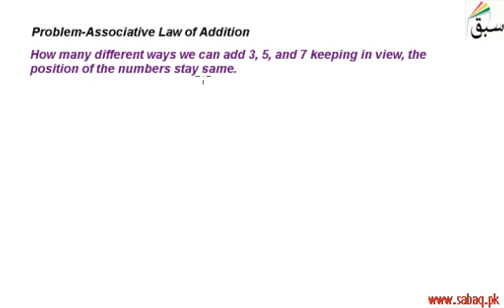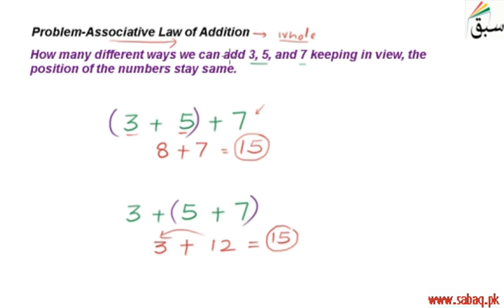Problem-Associative Law of Addition, Math Lecture | Sabaq.pk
Associative law of additiion of whole numbers
This video is about: Problem-Associative Law of Addition. Practice tests and free video lectures for Physics, Chemistry, Biology, Math’s, Computer Science, English & more subjects are also available at Sabaq.pk. So, subscribe to Sabaq.pk/Sabaq Foundation now and get high marks in your exams.

CLASSES WE COVER AT SABAQ.PK / SABAQ FOUNDATION:

1. KG
2. Class 1
3. Class 2
4. Class 3
5. Class 4
6. Class 5
7. Class 6
8. Class 7
9. Class 8
10. Class 9
11. Class 10
12. Class 11
13. Class 12
14. Class 13
15. Class 14
16. MCAT
17. ECAT
18. CSS

BOARDS WE COVER AT SABAQ.PK / SABAQ FOUNDATION:

1. FBISE
2. Sindh Board
3. KP Board
4. Balochistan Board
5. Cambridge

STUDY MATERIAL WE OFFER AT SABAQ.PK / SABAQ FOUNDATION:

1. Physics Lectures
2. Chemistry Lectures
3. Mathematics Lectures
4. Biology Lectures
5. English Lectures
6. General Science Lectures
7. Computer Science Lectures
8. General Math Lectures
9. Accounting Lectures
10. Statistics Lectures
11. Advance Accounting Lectures
12. Cost Accounting Lectures
13. Practice Tests
14. Physics Practical
15. Chemistry Practical